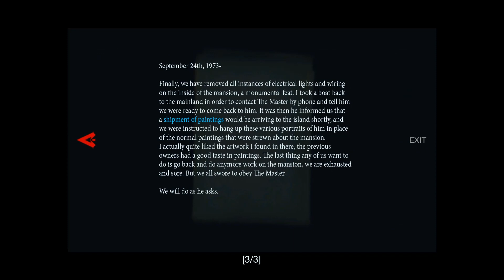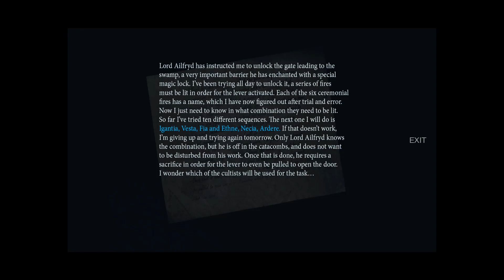Them and Us 「Lost in the Mansion」 Part 12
Them and Us is a classic, survival horror game with a focus on atmosphere and player immersion.

Discover the truth of Alicia’s past as she descends further into her strange, unending nightmare.

The Story:
The year is 1978. A lone bus, a terrible crash, out upon the old and winding dirt roads which skirt a vast American wilderness. A survivor. A young woman, her mind scarred by a life of tragedy, her name is Alicia. She is alone. She is injured. Around her, quietly, slowly, a surreal and deadly nightmare unfolds.

Fighting for her life, Alicia finds herself in the midst of events she does not understand- a "change" taking grip on the world around her. Its nature, its cause? unknown.

As night descends, she pushes further into the unknown - Will she survive? Will you?

Key Features:
General
- Fixed camera with tank and alternate control schemes.
- Third-person view with over-the-shoulder aim
- Selected first-person POV for flashbacks, cutscenes, memories, etc.
- Extra game content.

Fixed Camera: This mode is designed for people that want a true classic survival horror experience. For those who like things hard and challenging.

Over The Shoulder: Although we keep some classic elements in this mode, OTS is designed for people who want a more modern gaming experience, with a slightly easier (but still challenging in its own way) experience.

Notice:
The game pays homage to some of the classic survival horror games we love, expect to see some "rooms" or "eastern eggs" that may remind you of these games.

Regardless of how you play, this game will not hold your hand. You will have to think for yourself about what needs to be done and how to progress the story.

Use your own wits and intuition to make it out alive.

Graphics
- Post-process effects (bloom filters, god rays, etc.) added for increased immersion.
- Crisp graphics with a 60 FPS default. Unlock FPS is available.
- Optional reversion to first-gen console graphics. The retro mode also triggers fixed camera play for a greater challenge.

Gameplay
- Realistic damage and dismemberment systems with accompanying gore.
- In-world puzzles featuring ciphers and keys.
- Resource management for true survival horror.

Extra Content:
Finish the game and unlock new costumes or weapons.

There are different endings. Decide Alicia's fate yourself.